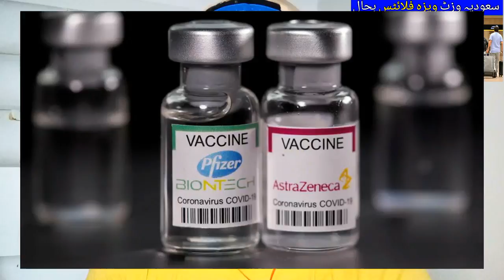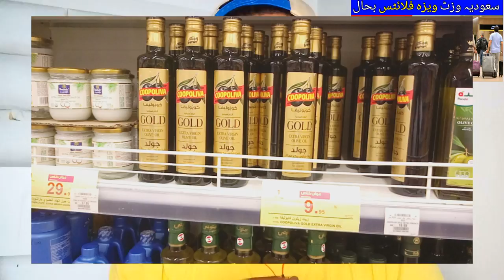Saudi Arabia Opens Doors for Vaccinated Tourists from Aug 1,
Saudi Arabia Latest Update News today in Urdu and Hindi, Saudi News in Urdu, Today News in Saudi Arabia, Saudi Arabia Latest Update News today in Urdu and Hindi, Saudi News in Urdu, Today News in Saudi Arabia, Saudi Arabia Opens Doors for Vaccinated Tourists from Aug 1, Fully Vaccinated tourists can enter saudi arabia without needing to enter an institutional quaranitine provided if they present vaccination certificates upon arrival and proof of negative PCR tests conducted within 72 hours from the time of departure,